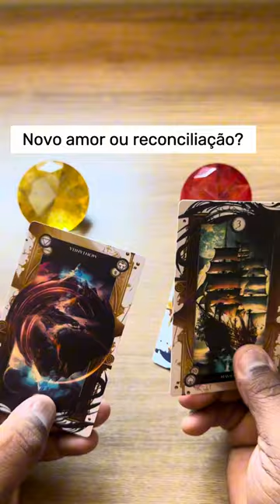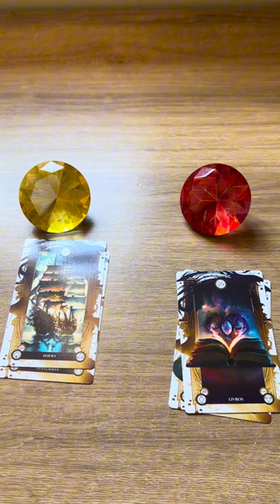ELE HOJE EM RELAÇÃO A VOCÊ! !!💘 [ Tarot Responde ] Tarô [Tarô ] Tarot